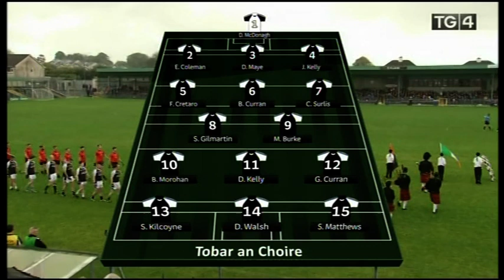2014 Sligo Senior Football Final Tubbercurry v St Marys